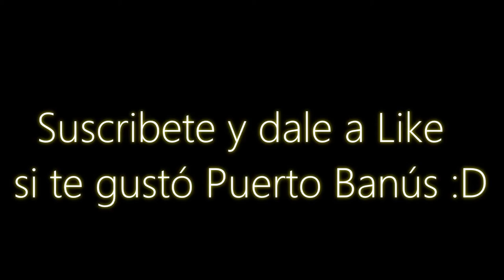Banús | Baires Vlogs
Gracias a Javi por la colaboración, ¡guapo!

Mua Mua! ^^